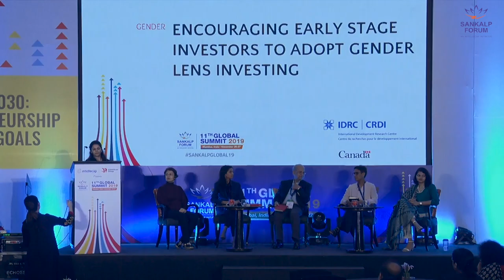Sankalp Global Summit - Women led businesses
Sankalp Global Summit connects investors with women entrepreneurs - powerful catalysts of a progressive economy.